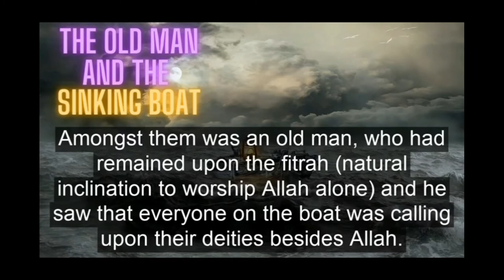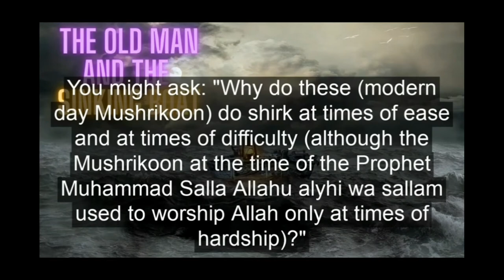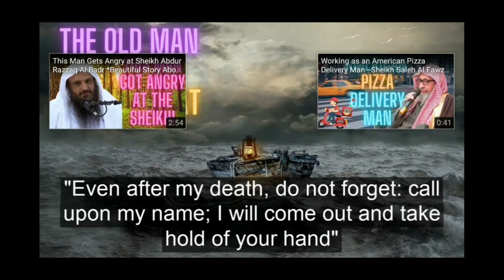Dabbagh Deviations - Calling Upon Abdul Aziz Dabbagh : Shrik Akbaar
Please watch the original and support the original uploader.

JazakAllahu khair.